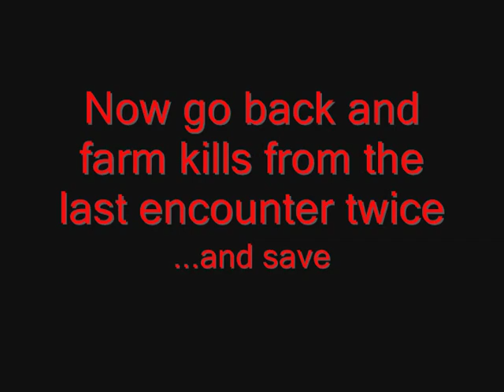SM Scrapmo Ch 2 H